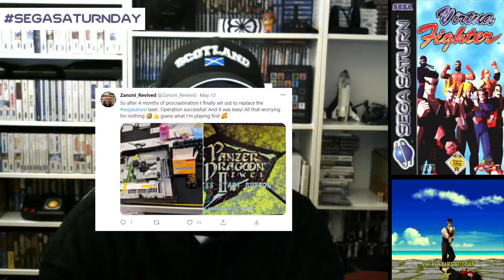Sega Saturn day #1 - Saturn Virtua Fighter Talk and Play (15/05/2021)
For SegaSaturnday on Twitter I'll be playing a different Saturn game on a semi-regular basis. While sharing my memories and nostalgia and terrible playing skills!

The first week it's Virtua Fighter, a game I had a lot of fun with over the years and my first ever fully 3D fighting game. What will I make of it all these years later? Let's find out.